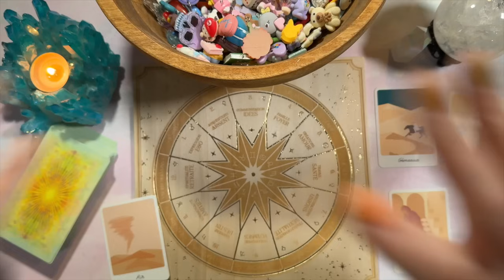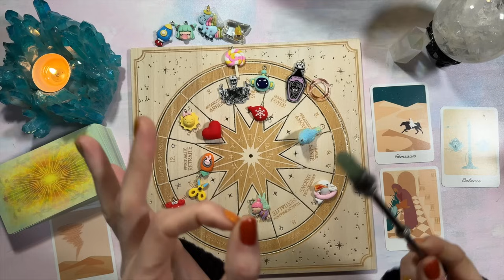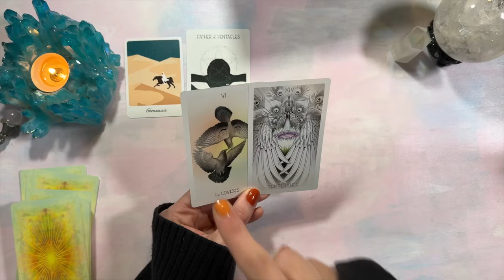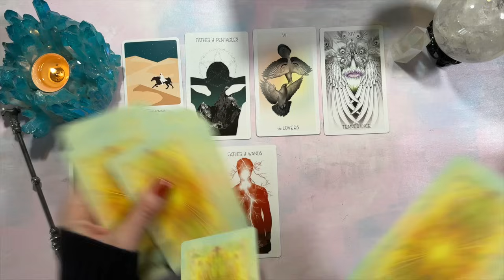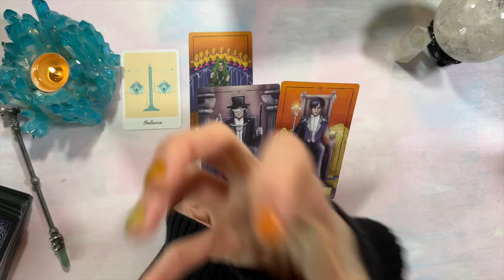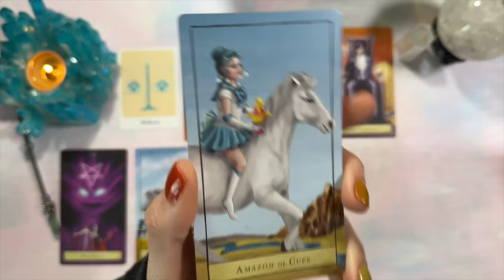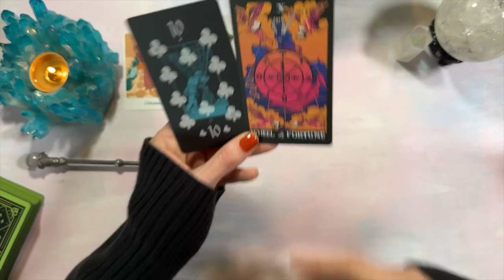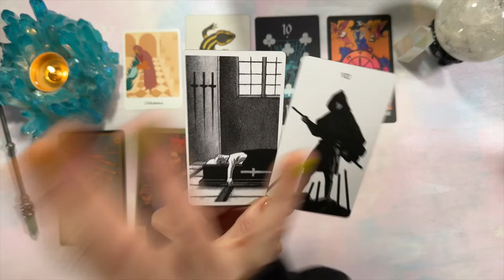FÉVRIER 2024 🌬️ GÉMEAUX, BALANCE & VERSEAU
Tirage des énergies pour les signes d'air pour le mois de Février 2024

Minuterie
Intro : 00:00
Tirage de Charms : 01:36
Gémeaux : 12:02
Balance : 30:10
Verseau : 46:53

💌 Me suivre :
* Mon Site : soulshadowtarot.com - Pour plus d'infos sur moi et mon travail !

🎓 Plateforme de Formations : soulshadow.didacte.com - Parfait pour ceux qui veulent approfondir leurs connaissances en cartomancie, tarot, divination, etc.

* Livres :
* Lire les cartes avec le Tarot à jouer
* Le Tarot de Marseille tout simplement
* Mots d’Esprits

* Tarot & Oracles (Grimaud/Dusserre Cartomancie) :
* Le Tarot à Jouer Divinatoire
* Les Amours de Marlo
* L’Horoscope de Leila
* Les Confidences de Sophie
* Le Tarot de Django
* L’Oracle de Lucie
* Le Coaching de Charlie
* La Voyance Cash de Joe
* La Divination selon Jack